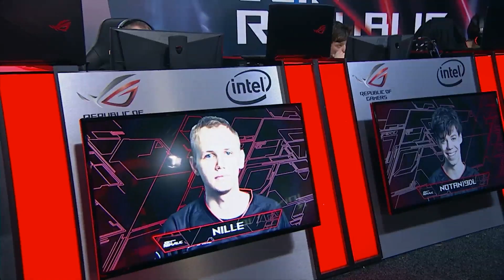JTR 2017 Community Challenge - CS:GO Aftermovie | ROG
Check it out! The official CS:GO ROG Join the Republic Community Challenge aftermovie is here! 🎬